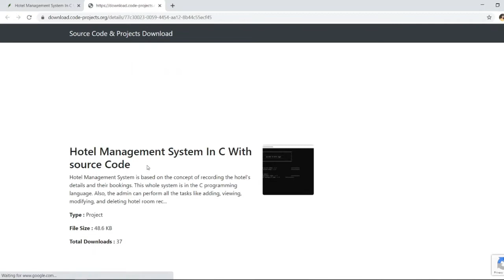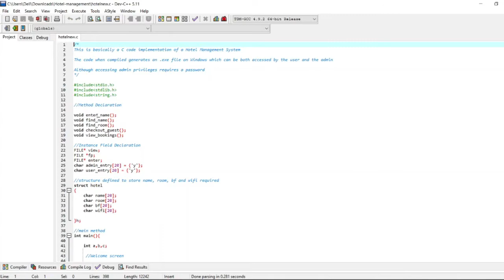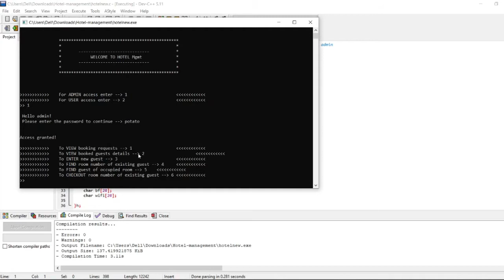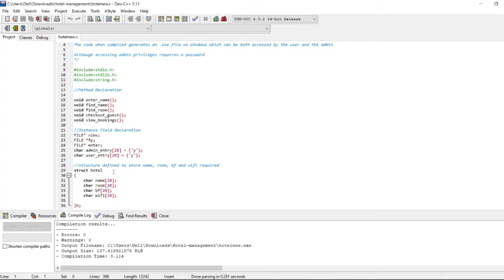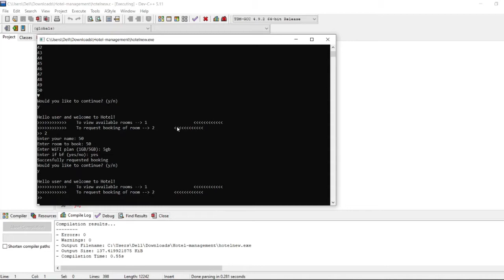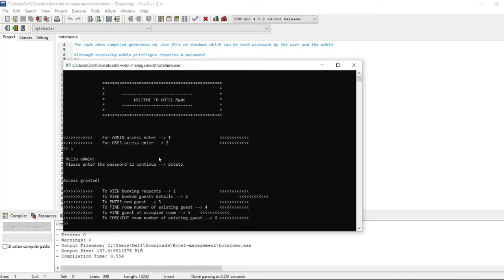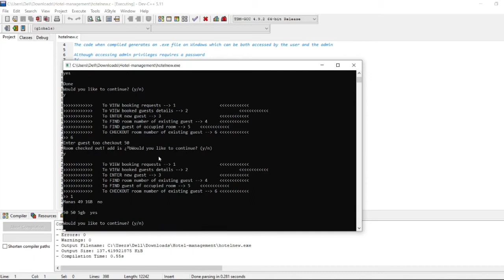Hotel Management System In C With Source Code | Source Code & Projects